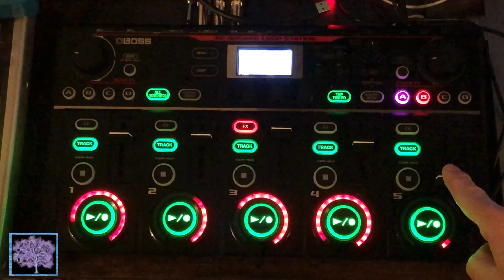2023 Jamuary 28 - Wake Up! With Five Moogs, Arturia Drumbrute and Boss RC505mkii.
Number 28 in a daily series using the themes from the Hardware Jams group for Jamuary, today's jam is one to wake up to!

Instruments:
Arturia Drumbrute
Moog DFAM
Moog Subharmonicon
Moog Grandmother
Moog One
MiniMoog Model D

Effects:
Valhalla Supermassive
Cherry Audio Galactic Reverb